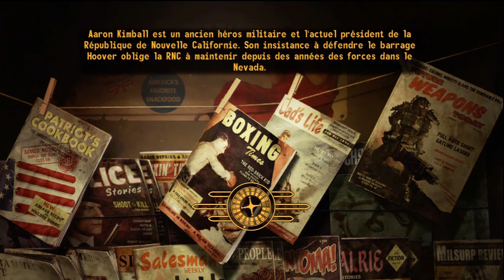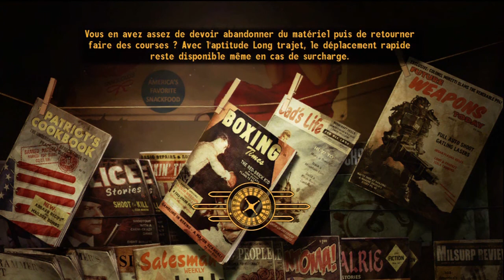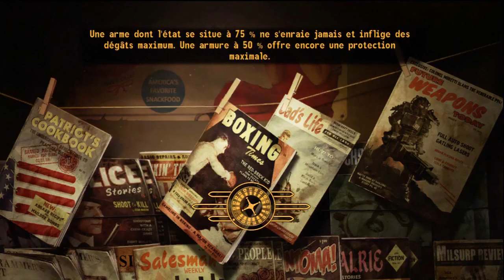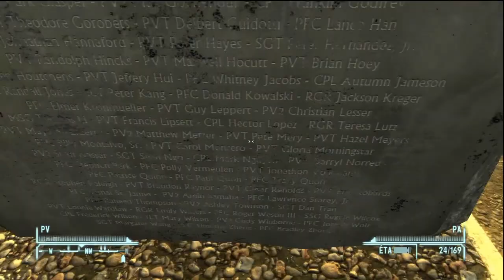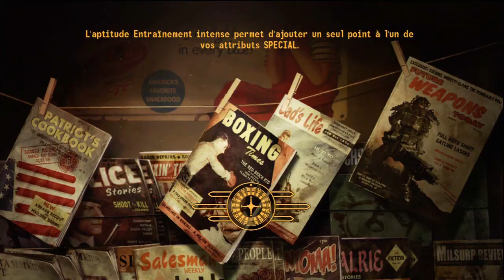Fallout New Vegas #5-2 : Le grand voyage..mon cul !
Après le départ pour le grand voyage, il est temps de continuer notre aventure dans ses terres désolée.